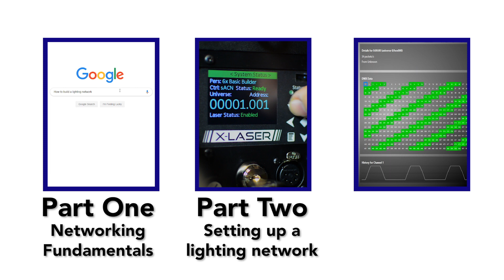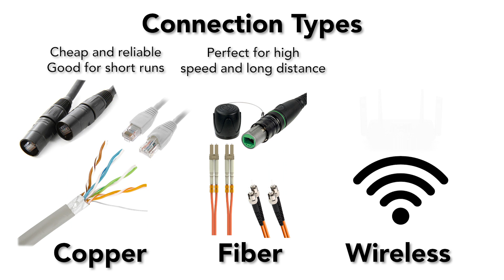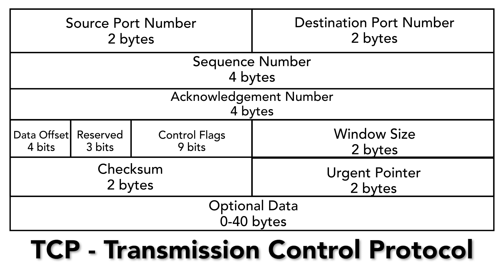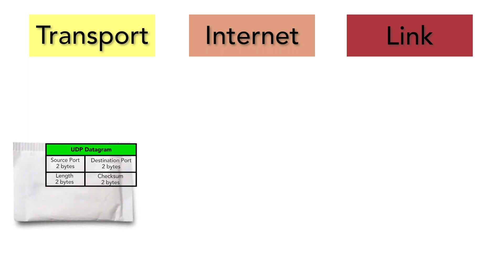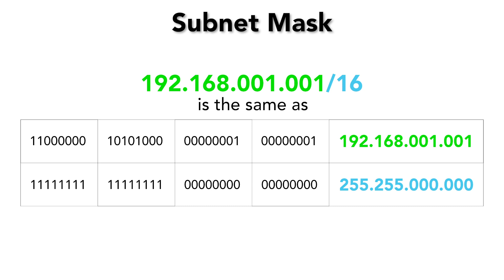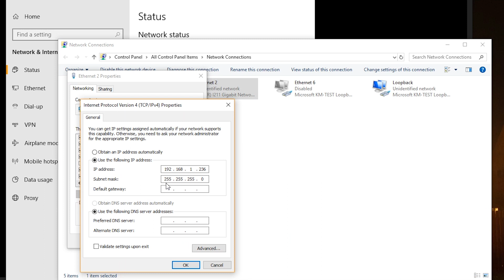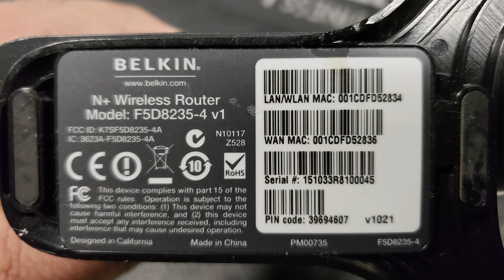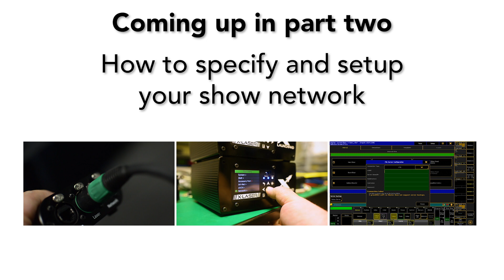Lighting Network Essentials - Networking Fundamentals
More and more stage lighting fixtures are controllable by Art Net and Streaming ACN than ever before. This connectivity can provide for faster load ins, simpler cabling and faster programming, all you need is to understand a bit of basic networking.

We've created a three part series to introduce the essentials of networking with a focus on the elements relevant to stage lighting networks. In this first video we cover the fundamentals of networking in general, covering the layers of a network, basic architecture and the components of a network. In parts two and three we'll cover how to specify and setup a stage lighting network as well as how to troubleshoot common networking issues.